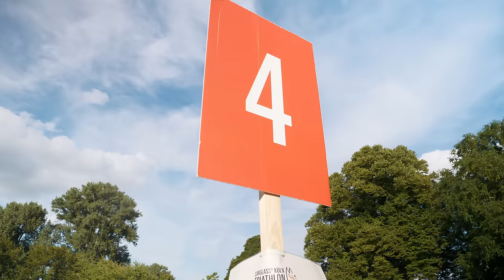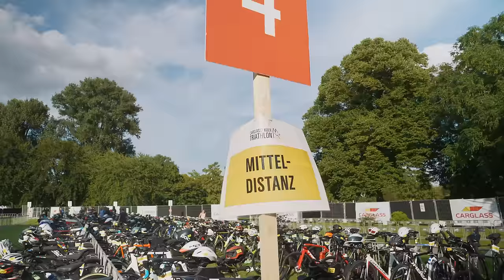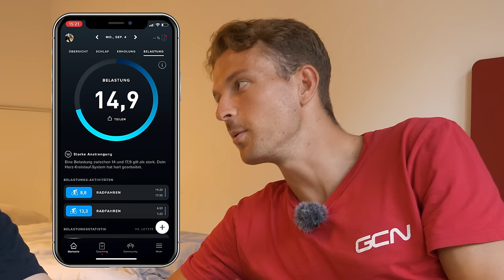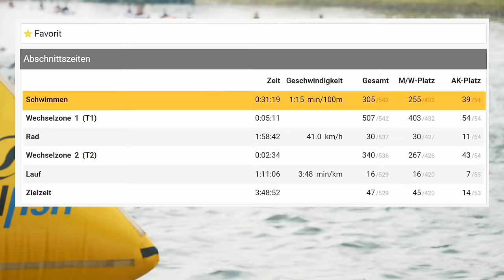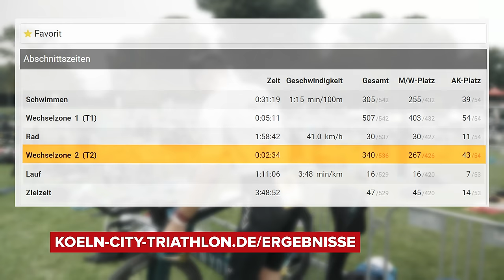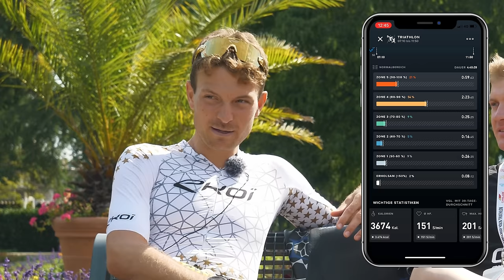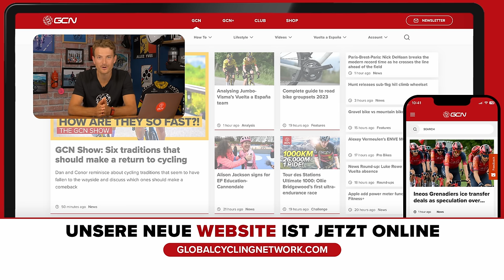Bin ich jetzt ein ECHTER Triathlet? | Mein Mitteldistanz Triathlon-Debüt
Lange hat es gedauert, ENDLICH ist es passiert. Richie hat beim 70.3 Triathlon in Köln seinen Einstand auf der Mitteldistanz gegeben. 2km Schwimmen, 81 Kilometer Radfahren und 20 Kilometer Laufen standen auf dem Programm. Hat Richie es ins Ziel geschafft?

▬▬ Timestamps ▬▬▬▬

00:00 - Intro
00:32 - Vorbereitung
05:10 - Raceday!
06:44 - Schwimmen
08:24 - Radfahren
11:05 - Laufen
13:30 - Mein Eindruck vom Triathlon
17:13 - Auswertung & Daten

▬▬ Werbepartnerschaft ▬▬▬▬

▬▬ Interessante Links ▬▬▬▬

📸 GCN Inspiration
Außerdem wird in der GCN auf Deutsch Show jede Woche das schönste Bild aus unserer App mit Preisen geehrt. So nimmst du Teil:
1) Lade die kostenfreie GCN App herunter
2) Stelle die Sprache in der App auf Deutsch, um an der deutschen GCN Inspiration teilzunehmen.
3) Gehe im Menü am unteren Bildschrimrand auf "Hochladen"
4) Wähle ein schönes Foto aus, mit dem du an der Inspiration teilnehmen möchtest
5) Wähle als Kategorie "GCN Show" und dann "Radinspiration" aus
6) Lade dein Foto hoch

 ▬▬ Gewinner?  ▬▬▬▬

▬▬ Musik ▬▬▬▬

🎵 LUKAS GOT LUCKY - AT THIS POINT
🎵 AIYO - FINDING ZION
🎵 BONKERS BEAT CLUB - HIGH ENERGY BAD ATTITUDE
🎵 MICHAEL ROTHERY - NOT A GAME
🎵 OOYY - ONE NIGHT (STARS ALIGNED) (INSTRUMENTAL VERSION)
🎵 AIYO - TOO QUIET
🎵 PHELLO - VIVACITY

▬▬ Hashtags  ▬▬▬▬

▬▬ Fotos  ▬▬▬▬▬▬▬▬▬▬▬▬▬▬▬

▬▬ Folgt uns!  ▬▬▬▬